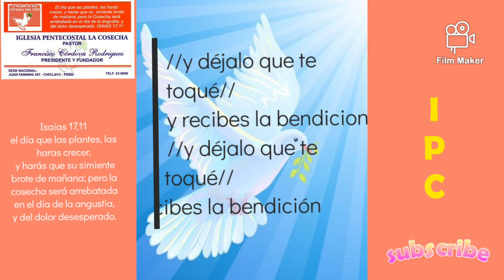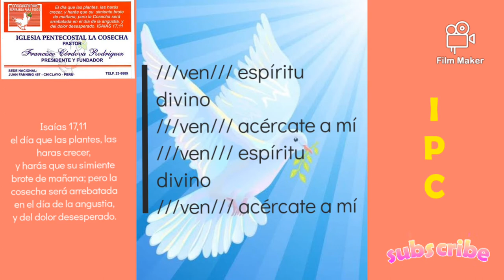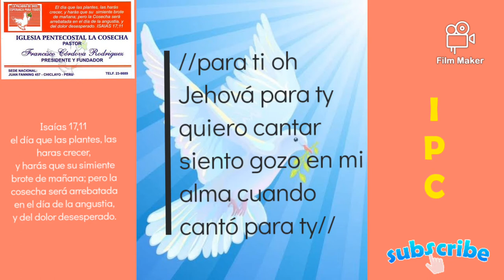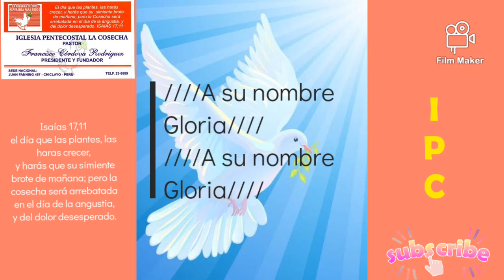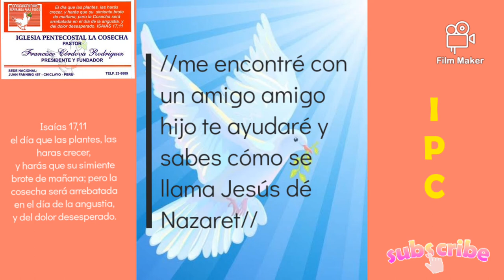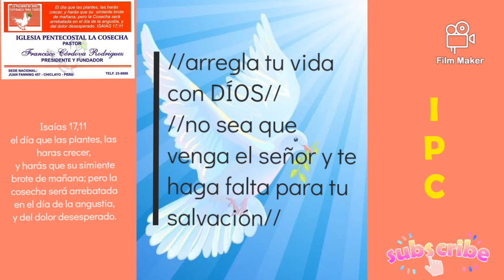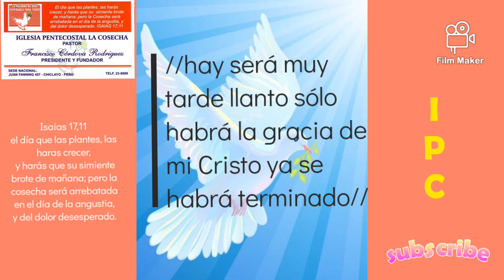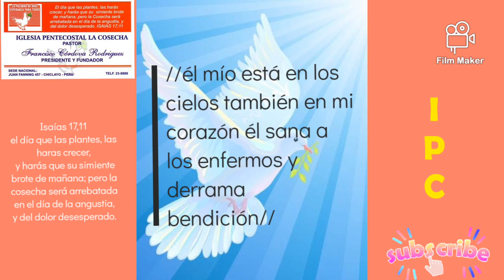ALABANZAS DIÁCONO VICTOR MARTÍNEZ | IGLESIA PENTECOSTAL LA COSECHA.